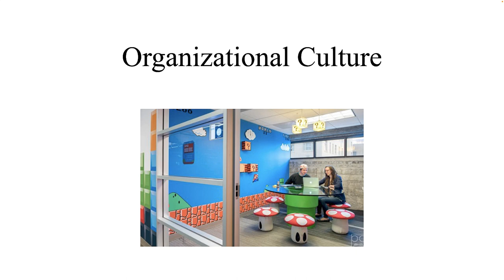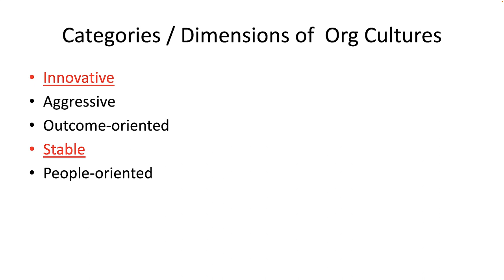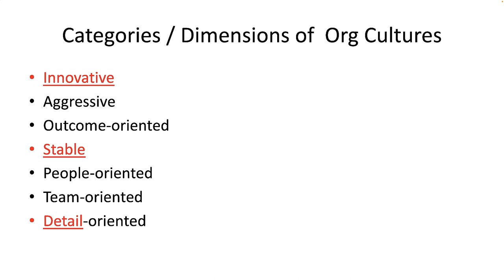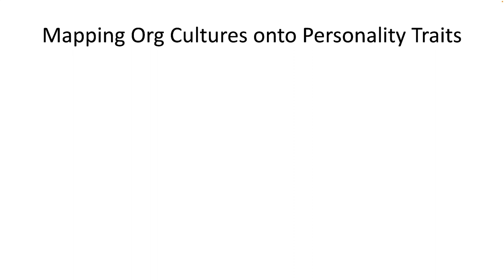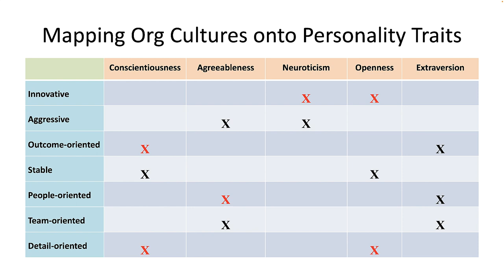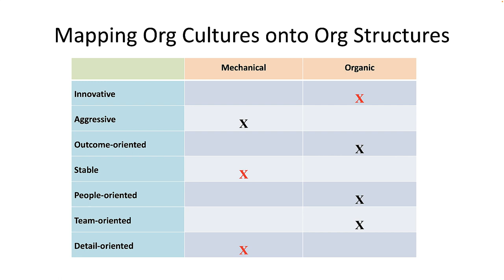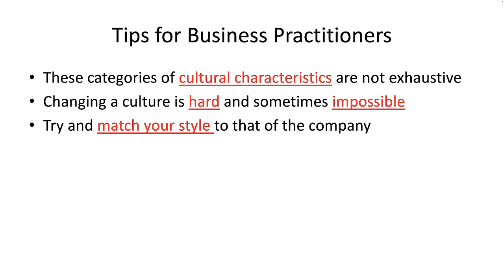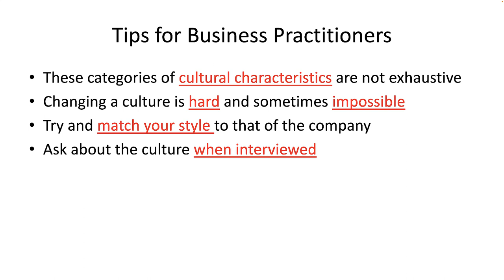Culture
Culture is a set of shared norms values and beliefs.  Organizational culture borrows from research on international cultural differences, as well as anthropomorphisms regarding personality. Technically firms don't have personalities, but sometimes the shared characteristics that make firms different can be thought of as a sort of macro personality.